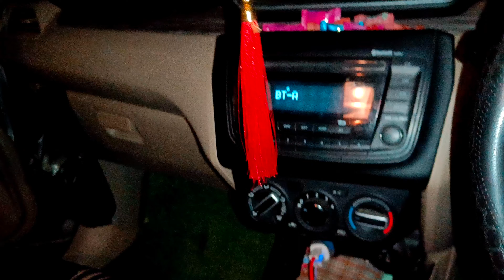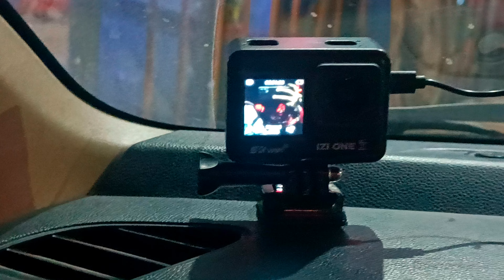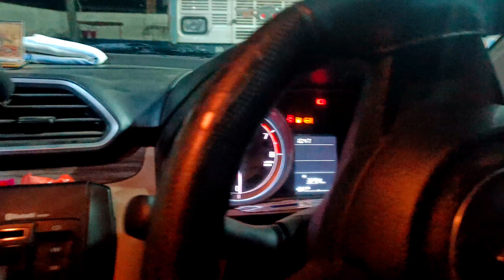A Meeting With Special Person 🤪|Beech Trip Me Ye Kya Dekh Lia | Kanpur🔄Gurgaon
A Meeting With Special Person 🤪|Beech Trip Me Ye Kya Dekh Lia | Kanpur🔄Gurgaon|‎@Illegal_TravellerZ
kanpur to gurgaon
trips
trip by car
car trips
duo trips
vlog on car
meeting special
nighty
night
good night
meet up
webex meeting
zoom join meeting
meeting zoom
googlemeet
meeting
roadtrip
samreen ali vlogs
vlogger
vlog video
travel vlog
daily vlog
ri vlogs
mo vlogs
food vlog
paras thakral vlogs
vlog
maruti suzuki dzire
dzire car
dzire
swift dzire price
swift dzire
kabhi na karen ye galti,oye raju pyar na kariyo,sachi ye kahani hai,hambistari ke waqt baat karna kaisa hai,nange ho kar hambistari karna kaisa hai,shahrukh khan kabhi haan kabhi naa songs,kunal ganjawala,aana mere pyar ko na tum full song (hd) with lyrics - kabhi haan kabhi naa,roi na,mai na tumhari jaan lelungi,lal batti kehti tham,soch na sake,rooth na jaana,ye kasoor song,neend na aave,aana mere pyar ko na tum jhootha samjho hd,soch na sake song